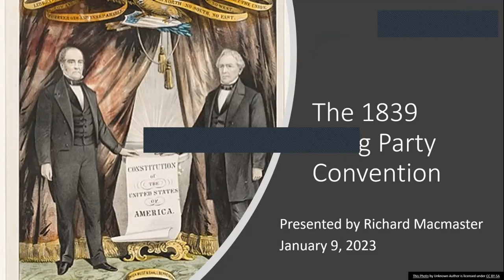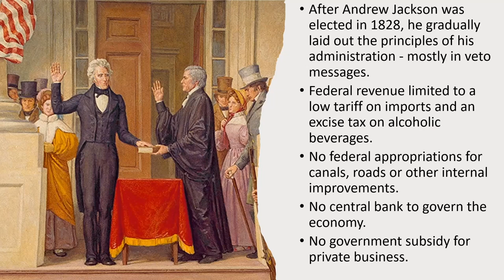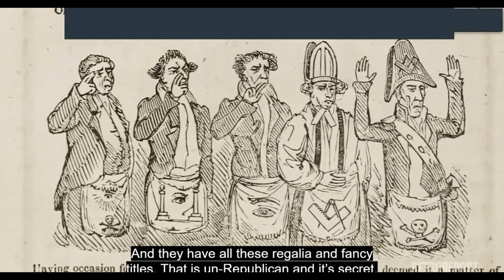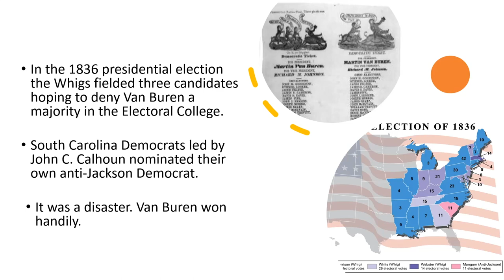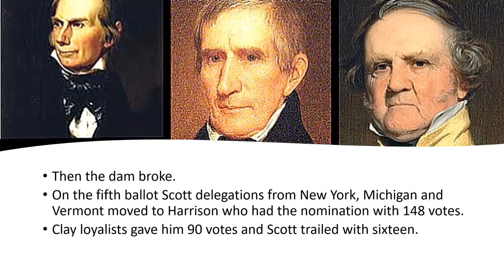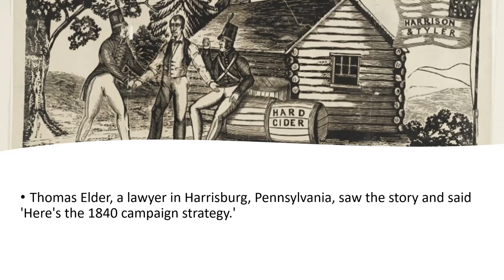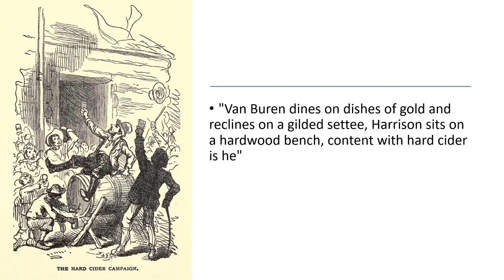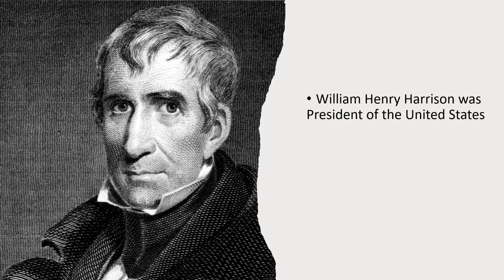American Political Conventions January 9, 2023, Richard Macmaster